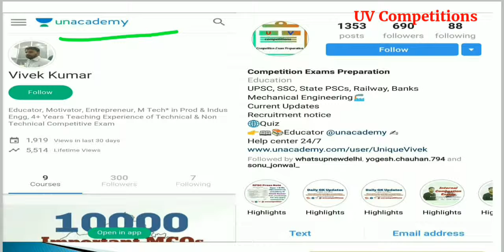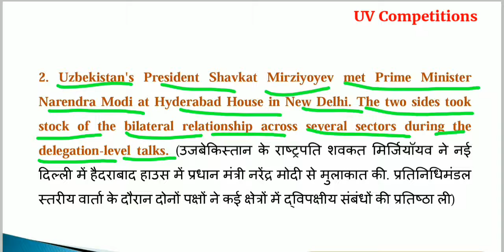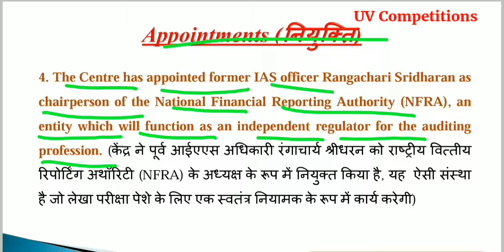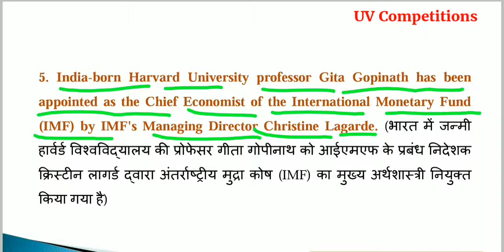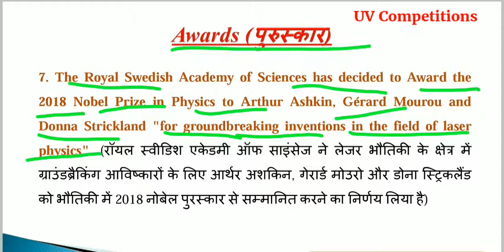Daily Morning Current GK updates 03 October 2018/Important for UPSC, SSC, Railways, Banks Exams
Daily Morning Current GK updates 03 October 2018 (Wednesday).